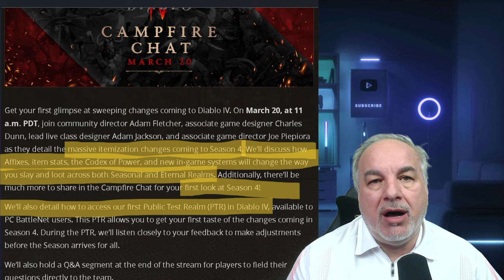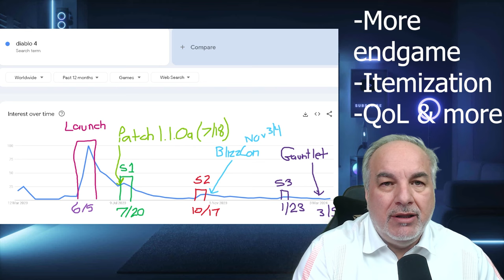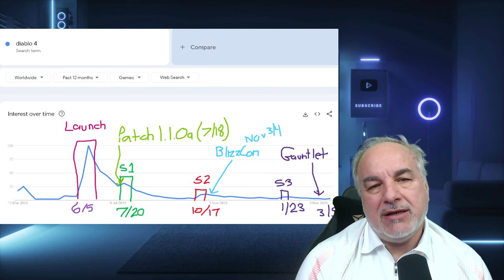Why Diablo 4 Campfire Chat Will Be Another Big Disappointment!